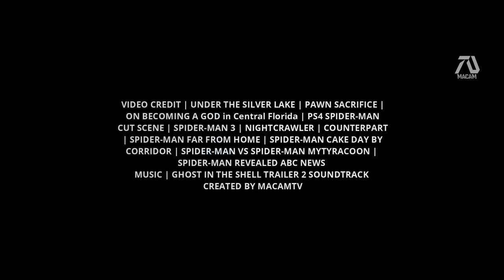SPIDER-MAN 4: SPIDER-VERSE [HD] Fan Film Trailer - Tobey Maguire, Tom Holland | Fan Made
Peter Parker learns after 10 years that he is not the only Spider-Man after a mysterious event that brought the others to his world. Earth 616 and 120 Spider-Man eventually learn that there is bigger problem that at hand. Their past enemies all unites to have only one goal to rule the world. Now the fate of the universe is in their hands as they unite together as one team.

MacamTV YouTube Channel's purpose is to create edit videos for true fans. For those looking for the real thing, its not a mistake you got here. It means that you are one of the die hard fans that want to see this dream come true. Together we can make make this DREAM into REALITY.

Editing Details:

This is an idea that I came up with right on the spot. I originally planned to make a Spider-Man 4 trailer #2 since I already made one that made over million of views. However to come to think of it, I don't think Venom and Carnage would honestly fit in the timeline considering that Venom in Tobey's world died. So I made it Spider Verse instead, that way I can work on all Spider-Man which I think most wants to see.

I actually made a full fan edit movie before this trailer. In this one I included a scene from Pawn Sacrifice to get fresh Tobey Maguire clips. Then Kristen Dunst as Mary Jane we get scenes from Melancholia for the wedding and BECOMING A GOD for the talking to the crowd scene, talking about getting engage to Peter. I used scenes from Spider-Man 3 for the proposal.

Then the bad guys like Mysterio watching TV I edited to make it look like he was watching MJ. Similarly the scene when Andrew Garfield in the cotch I edited the TV showing him as Spider-Man. The JJ Jameson look a like was from COUNTERPART. Making a storyline that he was from the universe of Tom Holland coming to Tobey's.

MUSIC | GHOST IN THE SHELL TRAILER 2 SOUNDTRACK